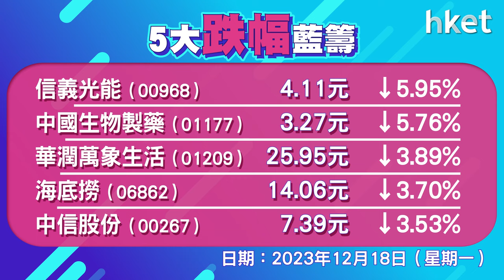恒指收報16629點，跌162點 成交943億元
港股跌逾百點。恒指低開122點，其後反覆向下，尾市曾跌219點，低見16572點。恒指跌162點，收報16629點，成交943億元。科指跌1.3%，報3730點。東方甄選 （01797） 反彈近22%，商湯 （00020） 挫11%，ATM個別發展，阿里巴巴 （09988） 升0.6%，騰訊 （00700） 跌0.9%，美團 （03690） 跌2%。航運股造好，東方海外 （00316） 升4%，中遠海控 （01919） 升逾7%。